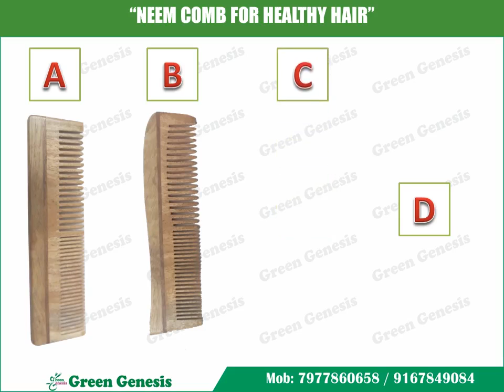NEEM WOOD COMB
• Buy Comb made from Neem Wood and Neem Oil and make your Hair Healthy.
• It helps to Reduce Dandruff, Itchiness.
• And help your Blood Circulation and help your Hair to Grow by specially designed Teeth of comb for Acupressure

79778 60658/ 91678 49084